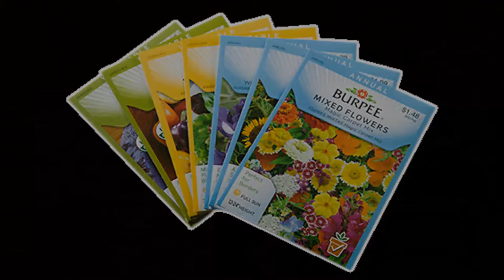2020 Recruitment Overview Video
Take a tour of our facilities and understand why Hammer employees don't just find a "job" with us, but a CAREER.